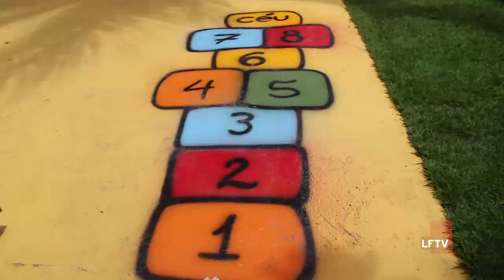Colônia de Férias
Nem sempre as férias do trabalho coincidem com as escolares, e os pais acabam ficando preocupados com os filhos. Pensando nisso, visitamos a Creche Escola Aconchego do Curumim, que nesse período funciona como colônia de férias. Confira: